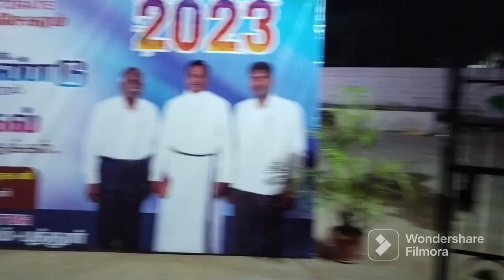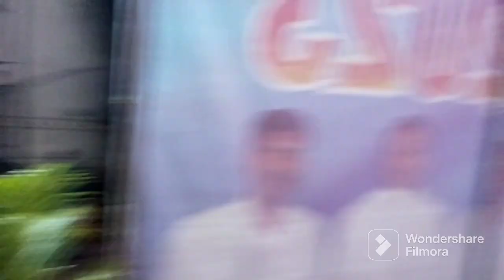|| 31st,2022 year ending vlog ||